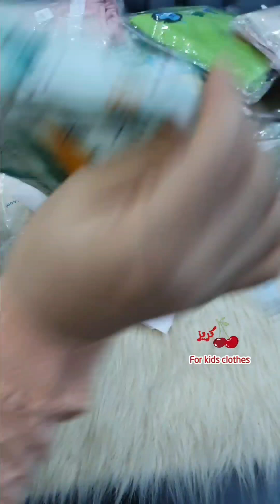اوردرات جروب كريز 🍒 || for kids clothes by amira متاح شحن لجميع المحافظات انضموا للجروب 🍒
Follow me 🌱

لينك جروب 👈 كريز 🍒 || for kids clothes by amira

متاح شحن جميع المحافظات عن طريق البريد المصري لحد باب البيت 🍒